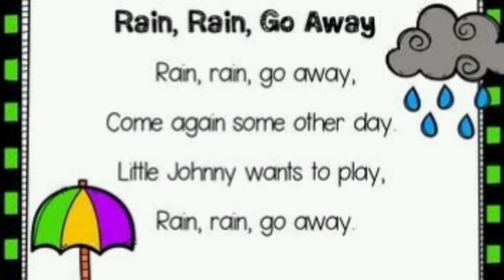Rhymes made easy-how to make your child learn rhymes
Make your child learn rhymes easily
How to make your child learn rhymes